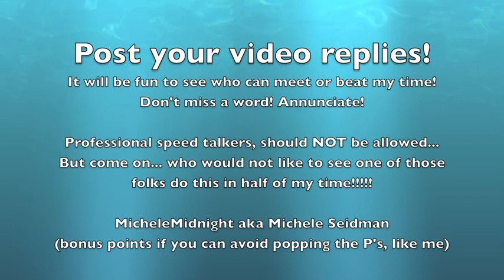One Red Hen Challenge from MicheleMidnight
I am challenging any viewer to a speed and annunciation challenge. The time to beat is 20.7 seconds. All words must be clear. Post your video replies as "One Red Hen Challenge - Reply". MicheleMidnight, aka Michele Seidman